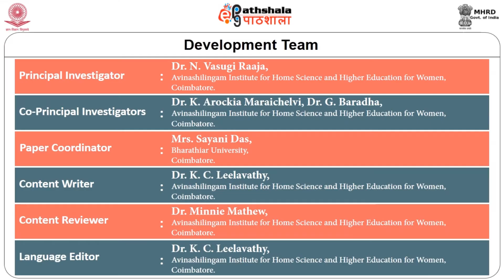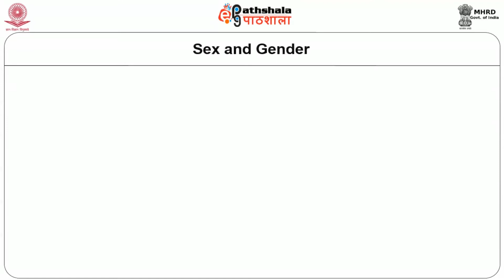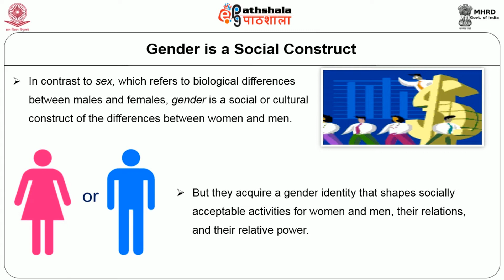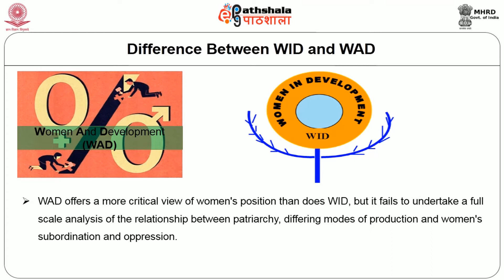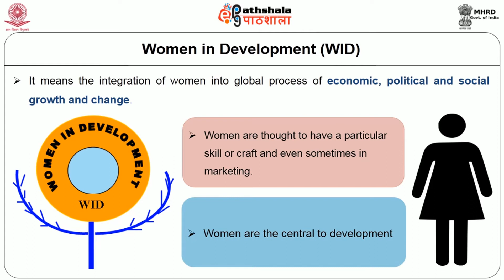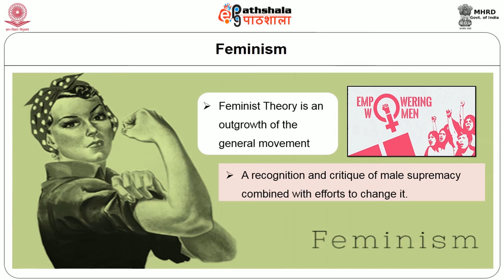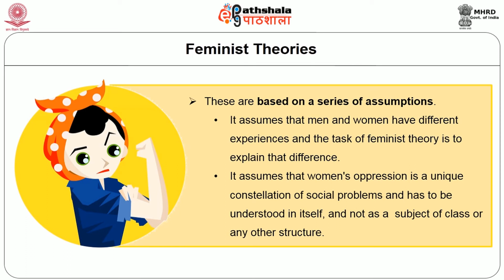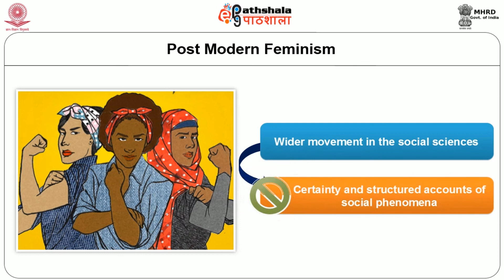H14WD03 Feminist and Gender Theories